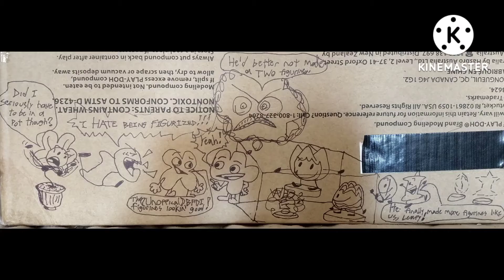The Gelatin figurine is here! (nobody has chosen).